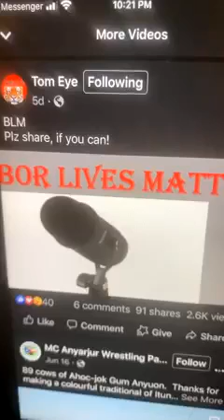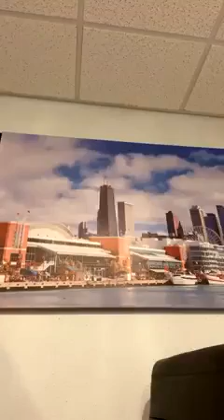Pach Bior Alier with David Mach